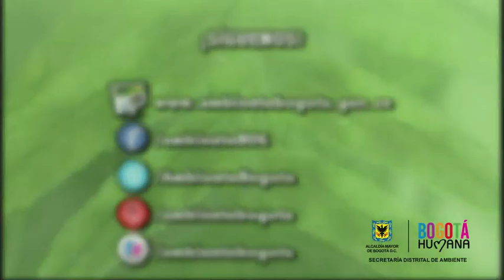Participa en los Cabildos Gobernanza del Agua